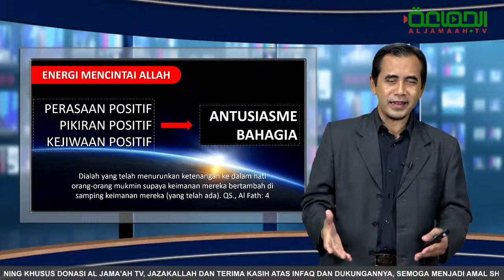ANTUSIASME DAN BAHAGIA | Dr. Legisan S Samtafsir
Memperkuat Ukhuwah dan Ekonomi Umat Menuju Pembebasan Al-Aqsa
Melalui Momentum Ramadhan

DUKUNG AL JAMA’AH TV
Yuk, dukung dengan berinfaq ke AL JAMA’AH TV
donasi untuk video Dakwah dapat disalurkan melalui:

Atas Nama : AL JAMA’AH TV NB: Rekening di atas adalah rekening khusus donasi Al Jama’ah Tv, Jazakallah dan terima kasih atas infaq dan dukungannya, semoga menjadi amal sholih dan Allah SWT melipat gandakan infaq yang antum berikan serta menambahkan rizki, kesehatan, kepada antum juga kita semua Amin.